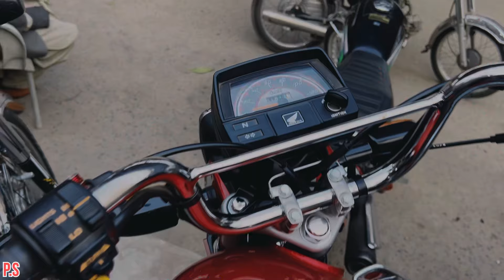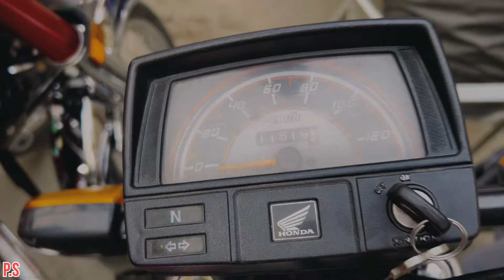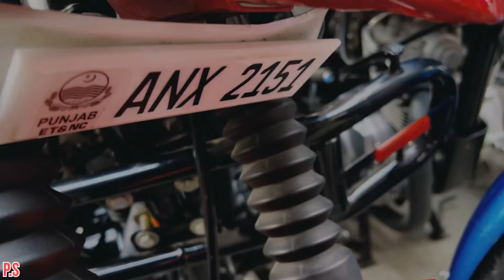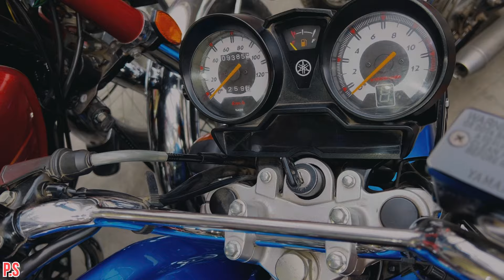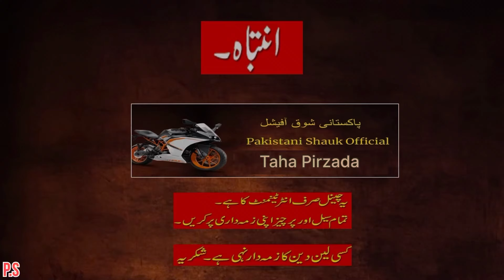2024 Sale Top Offer Used Honda125 Honda70 Honda 😍 | Suzuki GR150|| GD 110 || YBR 125 sale Pakistan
2024 Sale Top Offer Used Honda125 Honda70 Honda 😍 | Suzuki GR150 Honda 125 Down Model Sale Lahore
Big Discount Best Priced Honda 70 125 😍 | Low price YBR Best Used Bikes Honda125 Self Start Honda
pakistani shauk official, honda 125 new model 2024, pridor 2024 model, 125 honda 2024 model,
bike sale,

PAKISTANI SHAUK OFFICIAL
NOTE :-
WE ARE NOT PARTY IN SALE OR PURCHASE , KINDLY SALE OR PURCHASE UR sale ON UR behalf thanks

Used Bike In good Condition | old bike sale | Second Hand bike | Bike mandi in Pakistan |

Khumar bikes
bikes khumar
Pakistani Shauk Official brings Used Honda Bikes Prices from Largest Motorcycle Market Lahore to know about All bikes prices in Pakistan or used Motorcycle Prices in Lahore you are on Best Platform. Honda CG125 Prices in Pakistan, Karachi Watch our videos for new and Used Scooty bikes in Pakistan Islamabad Lahore, know about . if you are interested to know Best Honda CG125 or Honda CD70 Bike prices Used Honda125 for sale Suzuki GS 150 prices Like Road Prince, United, and Also Suzuki motor Bike Price in Lahore. at Pakistani shauk official you can also find BIlal Gand Auto Market

Low Price Used Bikes Used Honda125 Used Honda70 Used Road Prince70 Used United70 Honda125 Down Model

Best Deal On Used Honda125 Honda70 Honda CB150F Suzuki GD110 Yamaha YB125Z Honda125 Self Start Lhr